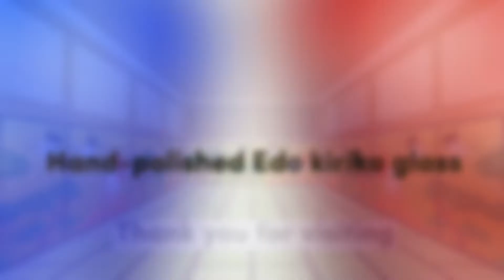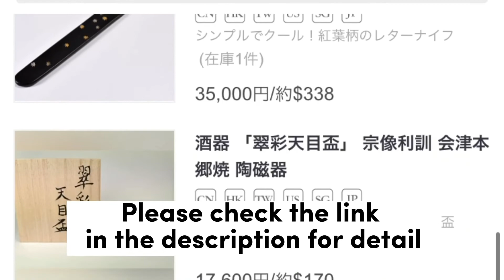Japanese glass for tumbler, Pair cup, New night sky Moon 【Takumi Japan】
▼For more information on the works featured in this issue, click here▼